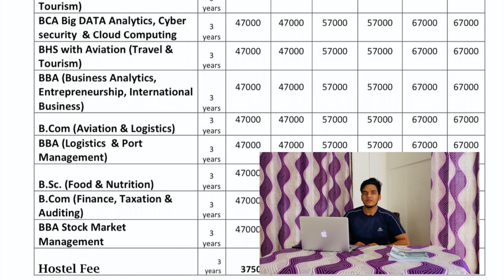പഠനത്തോടൊപ്പം സ്കോളര്ഷിപ്പും 0 % Interest ലോണും YENEPOYA UNIVERSITY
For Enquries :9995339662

YENEPOYA
(DEEMED TO BE UNIVERSITY)
Yenepoya (Deemed to be University) brings you a world-class educational experience in the pristine surroundings of a tranquil south Indian town. Nature is the closest companion on the campus that houses institutes offering the best in education. Come explore Yenepoya and evolve into a technology-enabled future.